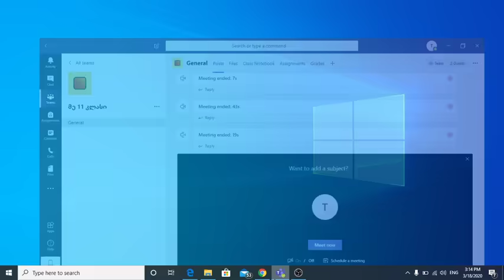12 ვიდეოს გაზიარება ხმით